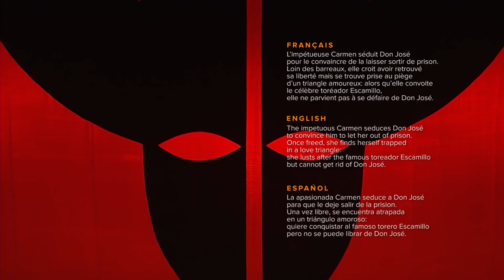Svetlana Zakharova, Denis Rodkin and Mikhail Lobukhin. “Carmen Suite". Bolshoi Theater, 2019.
"Кармен - сюита". ГАБТ, 2019.
Композитор: Жорж Бизе.
Автор либретто: Альберто Алонсо.
Источник сюжета: новелла Проспера Мериме.
Хореография: Альберто Алонсо.
Оркестровка: Родион Щедрин.
Дирижёр-постановщик: Геннадий Рождественский.
Сценография: Борис Мессерер.

Действующие лица:
Кармен — Светлана Захарова.
Хозе — Денис Родькин.
Тореро — Михаил Лобухин.
Коррехидор - Виталий Биктимиров.
Рок - Ольга Марченкова.

"Carmen Suite". Bolshoi Theater of Russia. 2019.
Composer: Georges Bizet.
Author of the libretto: Alberto Alonso.
The source of the plot: a novella by Prosper Merime.
Choreography: Alberto Alonso.
Orchestration: Rodion Shchedrin.
Conductor-director: Gennady Rozhdestvensky.
Set design: Boris Messerer.

Actors:
Carmen - Svetlana Zakharova.
Jose - Denis Rodkin.
Torero — Mikhail Lobukhin.
The corregidor - Vitaly Biktimirov.
Fate - Olga Marchenkova.